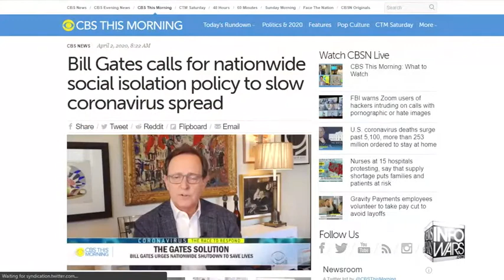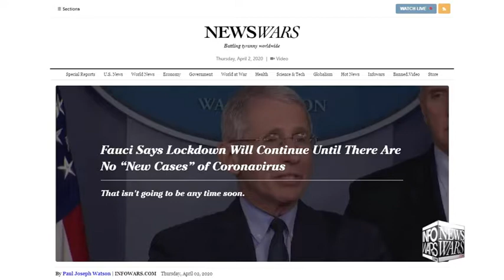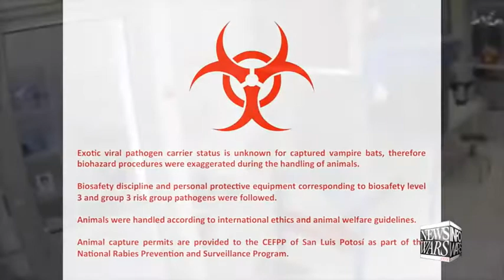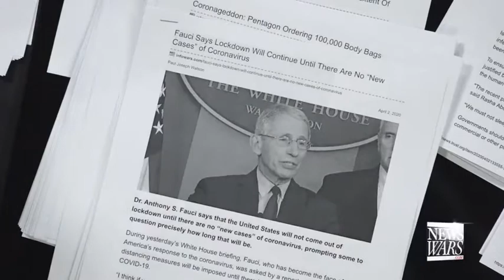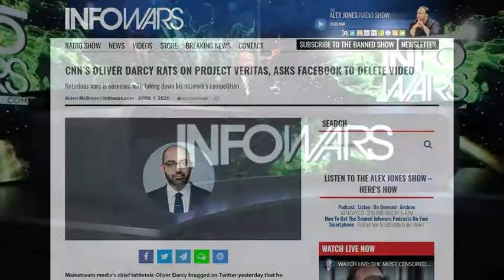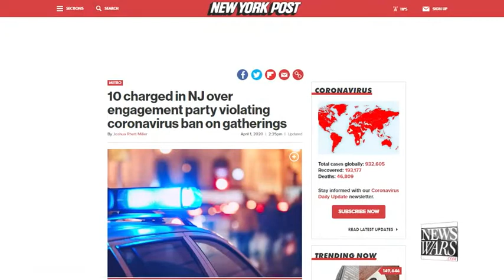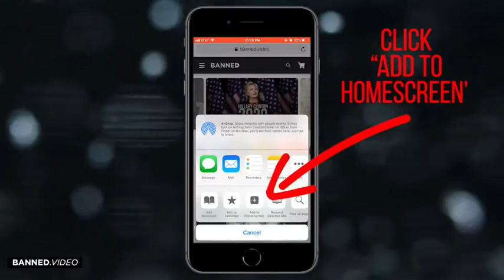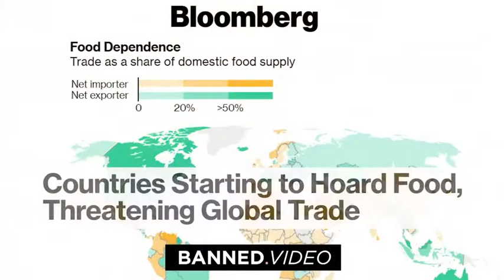Coronavirus outbreak: Secrets of the Bioweapon Attack Big Pharma is Using to Hijack the Planet